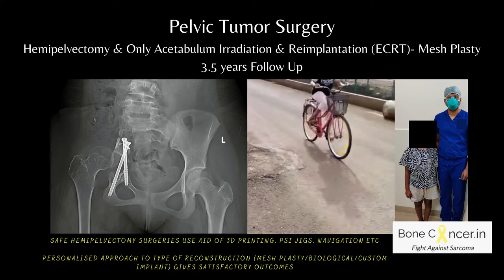Treatment for Bone Cancer (Ewing's Sarcoma) in Pediatric: Limb Salvage Surgery, Dr Srimanth B S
This is a short treatment outcome awareness video of a limb salvage surgery for pelvic bone cancer(sarcoma).

Ewing's sarcoma is predominantly affects the pediatric age group. These belong to PNET/EFT entity and are known to be aggressive and fatal if untreated. Axial located sarcomas tend to have an aggressive progression compared to extremity lesions.

This case scenario is of a 12 year girl who was diagnosed with non metastatic Ewing's sarcoma affecting large part of her right pelvic bone. She responded well to chemotherapy and subsequently internal hemipelvectomy followed by reconstruction with ECRT (irradiated tumour graft) and mesh reconstruction. Adequate response to chemotherapy and follow up is crucial in high risk situations.